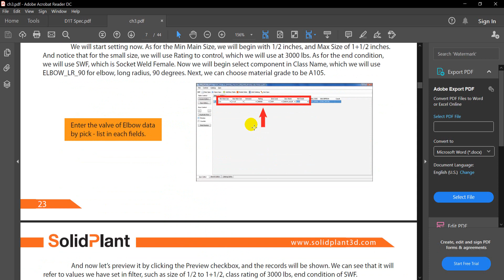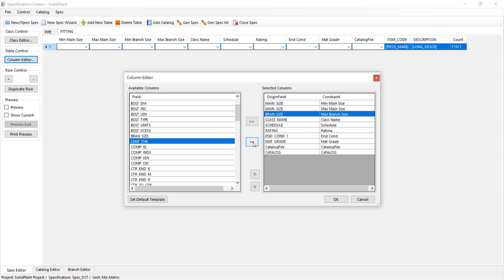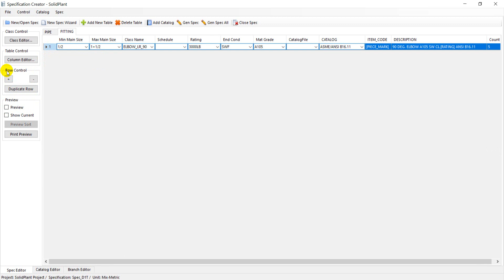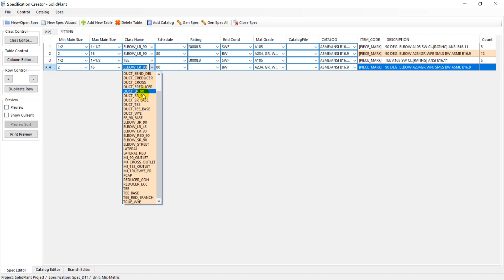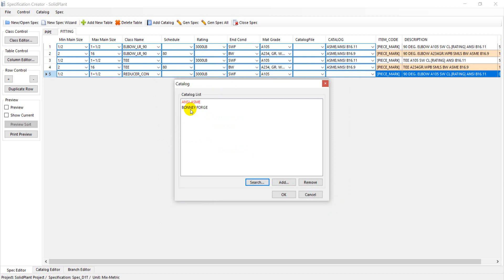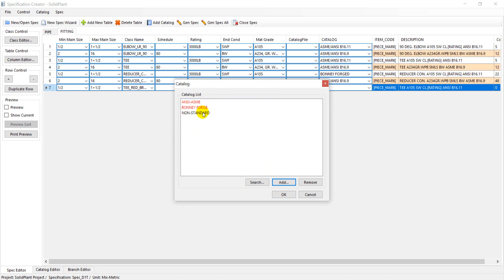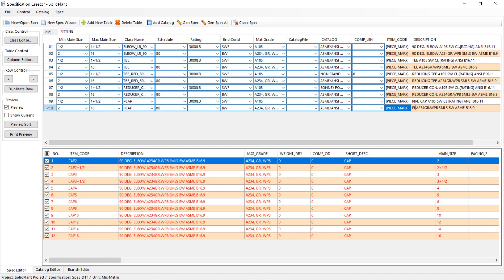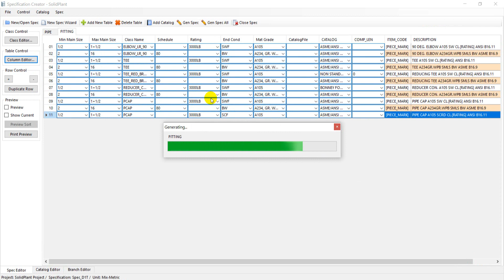Chapter 3-5 Fittings Table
Chapter 3 Create the Piping Specification Class by SpecCreator
Chapter 3-1 Create the Piping Specification Class by SpecCreator
Chapter 3-2 Introduction concept to making the pipe spec
Chapter 3-3 How to create new spec & open spec
Chapter 3-4 Pipe Table
Chapter 3-6 Misc Table
Chapter 3-7 Flanges Table
Chapter 3-8 Valves Table
Chapter 3-9 Fastener Table
Chapter 3-10 Olet and Nozzle Table and etc
Chapter 3-11 How to define a chart to display the status for branch fittings using Branch Editor
Chapter 3-12 How to add new record database in Catalog Editor
Chapter 3-13 Print check for report